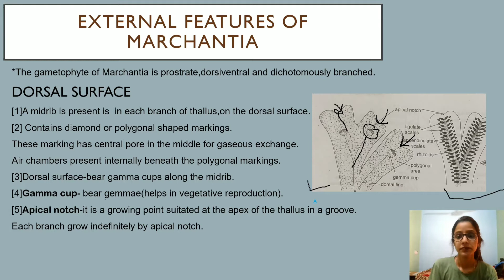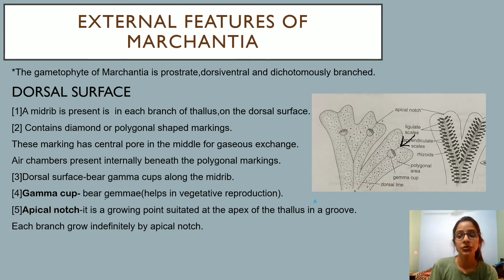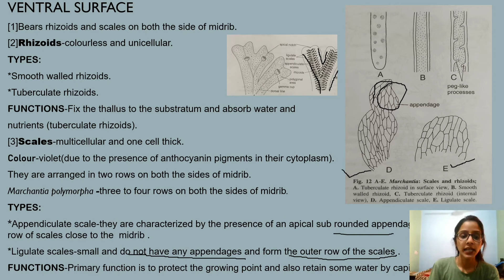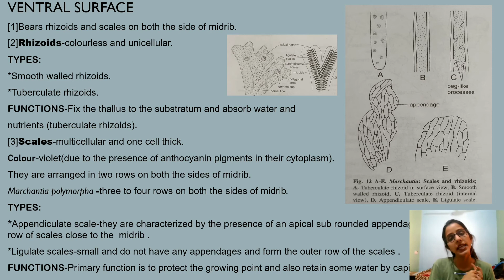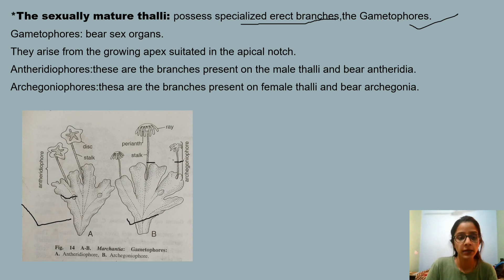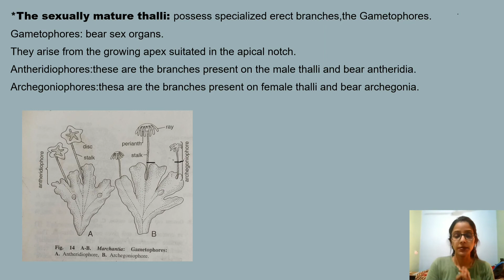EXTERNAL FEATURES OF MARCHANTIA|Dorsal and Ventral surface